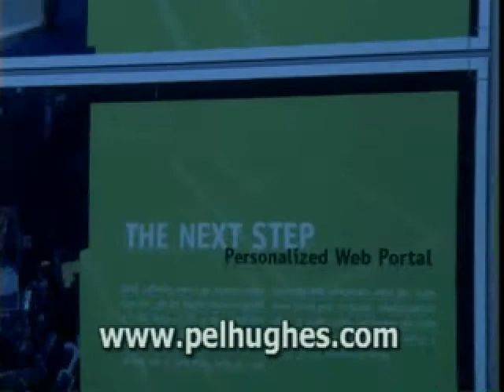Post Katrina TV Commercial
First post Hurricane Katrina commercial for The Pel Hughes Companies showing our enduring strength and resilience.